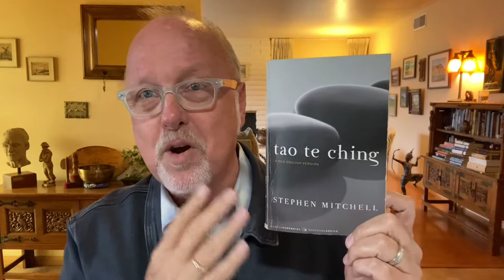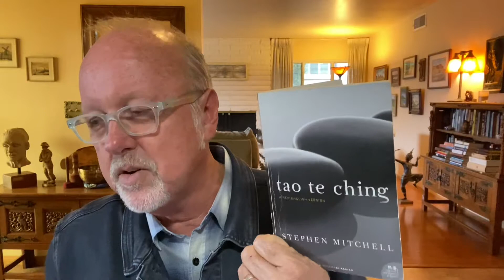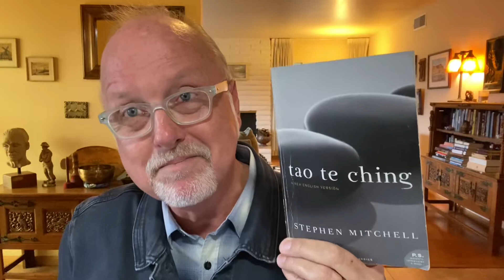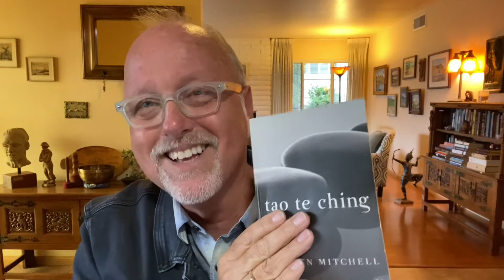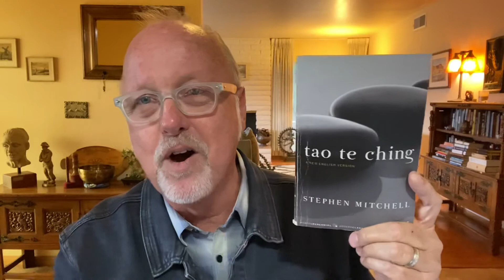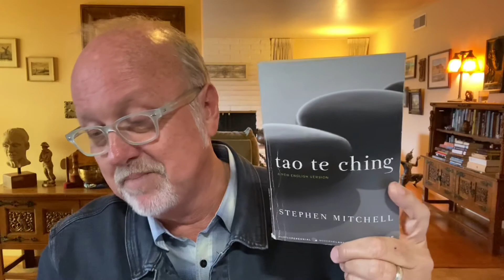The Dao De Jing - Part 5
Here in the final episode of a new five-part series we take a close look at one of the world’s most influential wisdom texts the Dao De Jing (Tao Te Ching). Allegedly written by Lao Zi (Lao Tzu) in the 6th century BCE, these 81 “chapters” or verses form the core of Daoist scripture. In this episode we read and explore chapters 68, 70, 71, 73, 74, 76, 78, 79, 81, and 67.

In this video I'm using the Stephen Mitchell translation from Harper Perennial, New York, 1988.